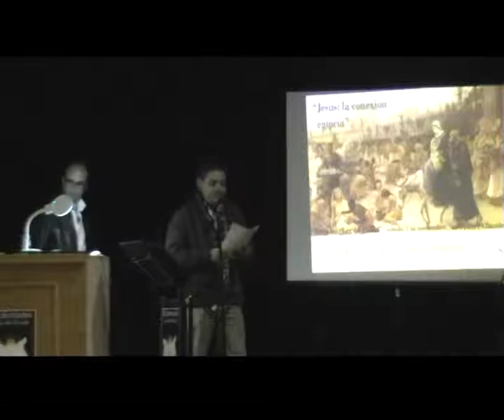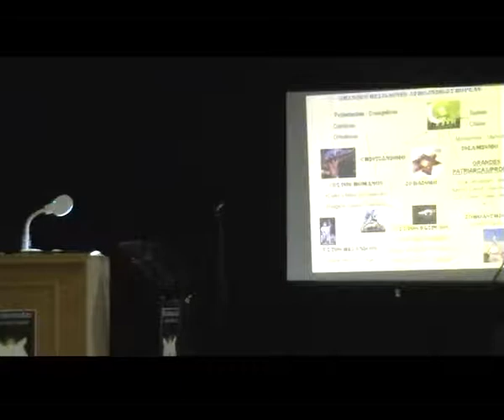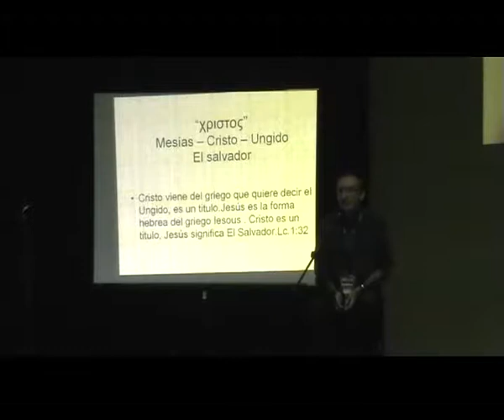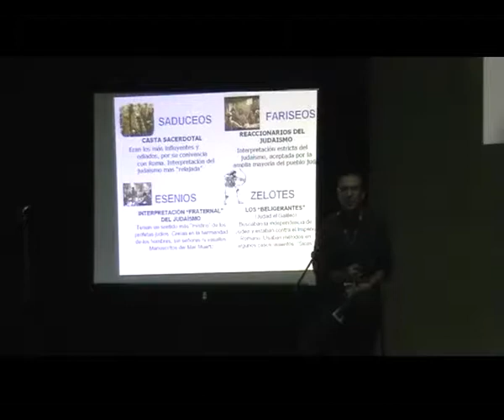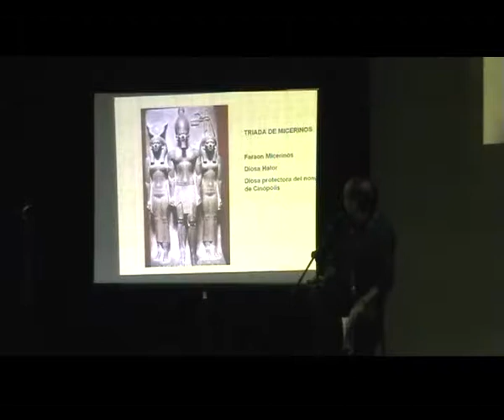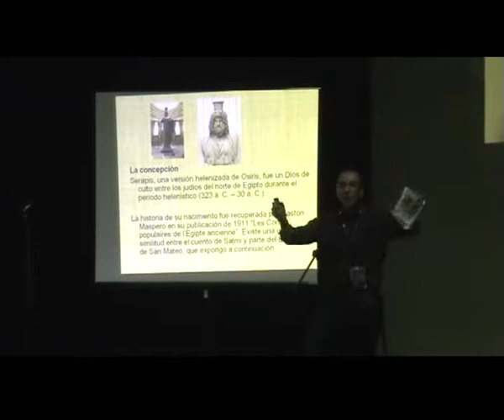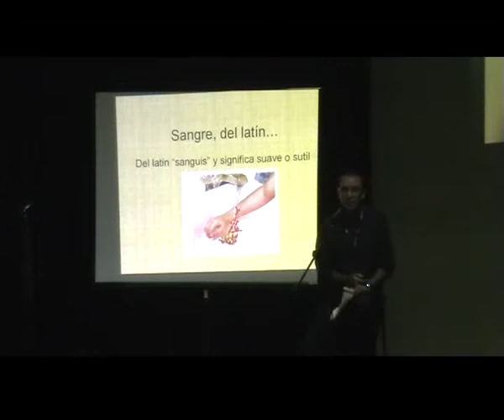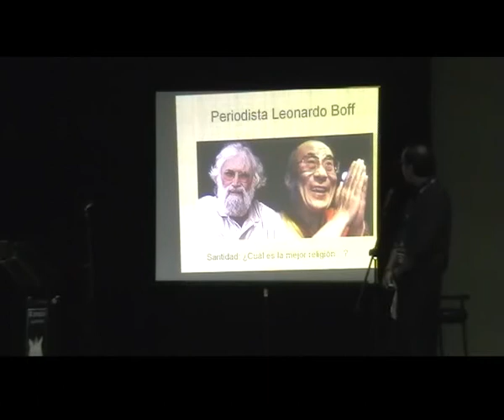Jose de Zor 9º Jornadas Luz del Pardal